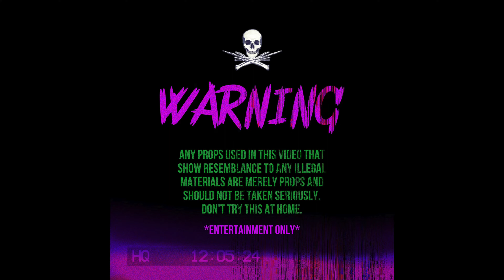33Slime "Hakuna Matata" (OFFICIAL VIDEO) Shot